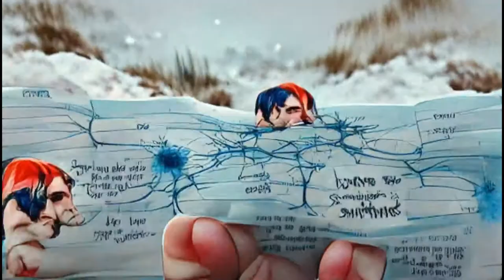Imágenes generadas por inteligencia artificial | VQGAN+CLIP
Una nueva selección de imágenes generadas a partir de la IA (VQGAN+CLIP) y redimensionadas con otra IA para mejorar la calidad de imagen.
Esta vez no hay un enfoque específico en la generación de imágenes a diferencia de los videos anteriores.
Como siempre, el enlace a las imágenes usadas en el video están más abajo en la descripción.
Si quieres más resultados de la IA, escríbeme tus sugerencias en los comentarios o puedes generarlas tú mismo ingresando al enlace que está unas líneas abajo.